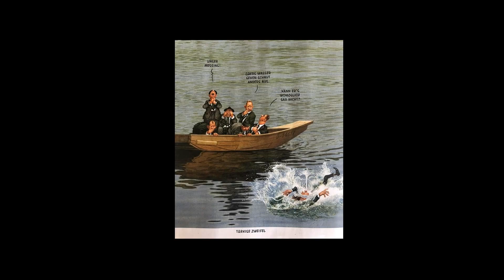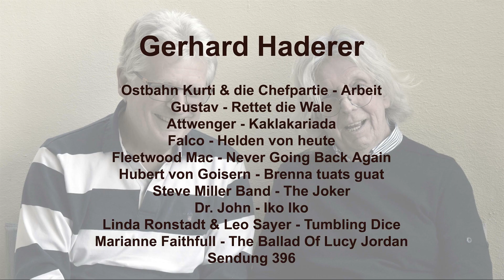Mit Künstlern auf du und du - Gerhard Haderer bei Gerhard Blaboll (#396)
Der österreichische Aushänge-Cartoonist Gerhard Haderer lebt gerne in Linz – unter anderem, weil diese Stadt für ihn mit ehrlicher Arbeit und Geradlinigkeit verbunden ist, zwei Kriterien, die er in seiner eigenen Arbeit als Maßstab anlegt, auch wenn er seine Arbeit als Ausdruck purer Lust bezeichnet. Seit ihn vor vielen Jahren hat ihn Peter Michael Lingens entdeckt und zum Profil geholt hat, hat er für Stern, Trend, News und viele andere Magazine gezeichnet. Fast immer topaktuell sieht er sich selbst als Chronisten der Zeit, der sich seine Naivität bewahrt hat. Die Grundfröhlichkeit, die ihn auszeichnet, steht im Widerspruch zu seiner Signatur als Hades, des griechischen Gottes der Unterwelt. Auch wenn seine Cartoons oft zum Lachen reizen, so ist er doch bemüht, keine oberflächlichen Witze zu zeichnen – dazu ist ihm sein Talent zu wichtig. Das lebt er mit aller Konsequenz aus, auch wenn es ihm wie in seinem Buch „Das Leben des Jesus“ den Zorn von Bischöfen und Kardinälen einbringt. Mit Peter Turrini hat er das Kinderbuch „Manchmal ist ein Fasan eine Ente“ gestaltet, das auch für erwachsene durchaus lesenswert ist. Überhaupt sieht der seit knapp 50 Jahren Verheiratete und Vater von vier Kindern Kindererziehung als wichtige Aufgabe an. Sein diesbezügliches Credo lautet: „Wir brauchen keine gehorsamen Menschen, sondern mündige, aufgeklärte Bürger, die eigene Gedanken hinterfragen können und für demokratische Werte eintreten.“

Die Musik ist eine Auswahl aus Lieblingsmusik von Gerhard Haderer.